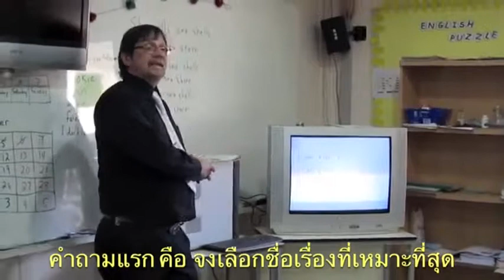2010 EFL class.